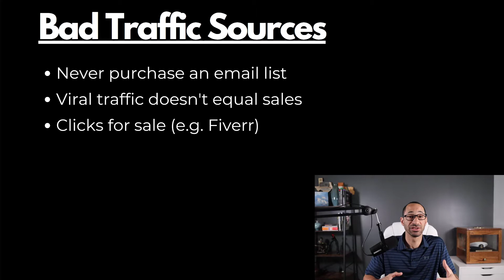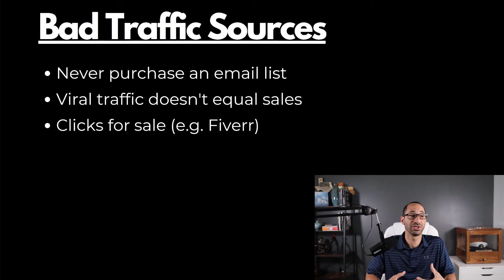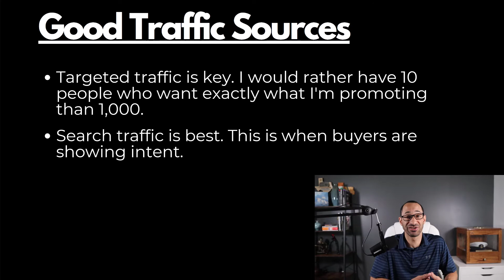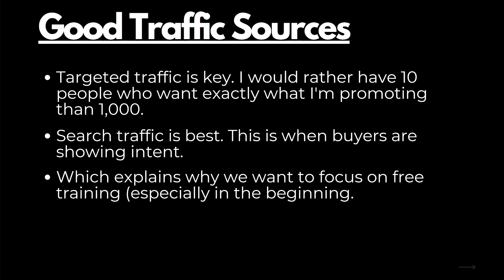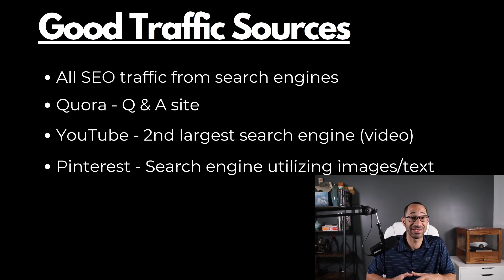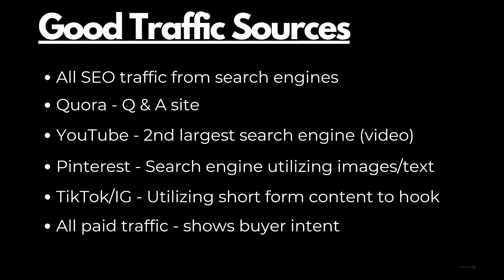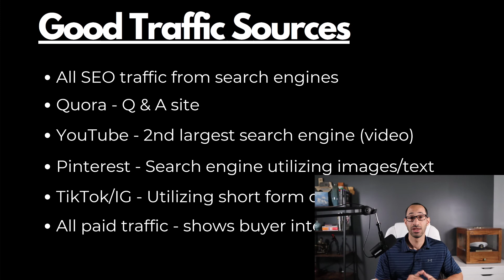The Surprising Truth About Affiliate Blog Traffic Sources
In today's video, we dive into the critical distinctions between good and bad affiliate traffic sources, a cornerstone for any affiliate marketer aiming for success.

Join my free newsletter and get 200 free ChatGPT prompts! Receive weekly reports on the latest creator news, double your content output, and grow your income. Let AI and automation be your secret weapon to explode your reach

Discover the essence of selecting high-quality traffic channels that enhance your affiliate marketing strategy and ensure sustainable growth and profitability. We'll explore effective SEO techniques to optimize your affiliate efforts, including the pivotal role of keyword integration in video descriptions. Understanding these differences can significantly impact your marketing outcomes, driving targeted engagement and maximizing earnings. Learn how to leverage the best traffic sources for affiliate marketing, even on a budget, and avoid the pitfalls of inefficient channels.

00:00:00 Introduction to Traffic
00:00:17 Bad Traffic Sources
00:00:29 Purchasing Email Lists
00:01:12 Viral Traffic and Sales
00:02:03 Purchasing Clicks
00:03:15 Good Traffic Sources
00:03:36 Targeted Traffic Importance
00:04:33 Search Traffic and Intent
00:05:26 SEO and Free Lead Magnet
00:05:56 Specific Traffic Sources
00:06:41 SEO Traffic
00:07:02 Cora Platform
00:07:47 YouTube Importance
00:08:40 Pinterest Utilization
00:10:17 TikTok Traffic
00:11:04 Paid Traffic
00:11:56 Long-Term Strategy